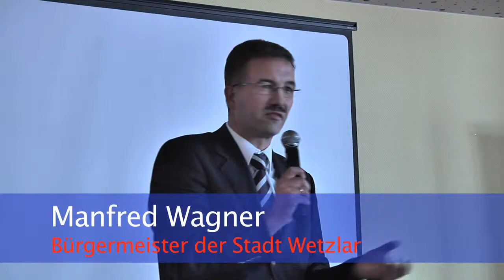3. Hessisches Integrationsfestival in Wetzlar: Bürgermeister Manfred Wagner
3. Hessisches Integrationsfestival in Wetzlar: Bürgermeister Manfred Wagner